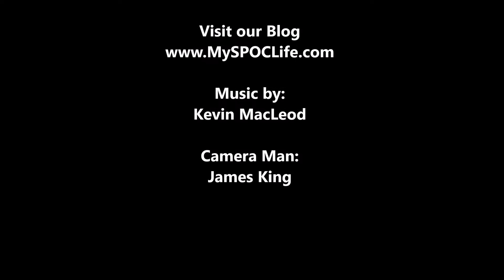Daily Fitness Routine: Love Yourself to Health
Getting fit and staying healthy does not need to be difficult. I show you  the routine I follow daily, In addition to eating well. It fits my minimalist lifestyle. It works for travelers. It is perfect for single parents and everyone else.